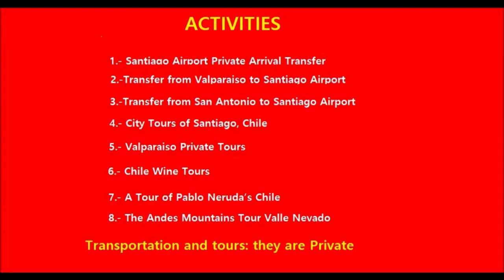🎩🎩 TOURISM VALPARAISO CHILE - THE BEST PRIVATE TOUR IN VALPARAISO 🎩🎩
TOURISM VALPARAISO CHILE - LOWEST VALUE GUARANTEE

Private Full-Day Tour to Valparaiso & Viña del Mar.

Experience Valparaiso through the eyes of a local private guide!

Immerse yourself in the bohemian beauty of Valparaiso

Valparaíso, city, central Chile. It lies on the south side of a broad, open bay of the Pacific Ocean, 84 miles (140 km) northwest of the national capital of Santiago.

Valparaíso was founded in 1536 by a conquistador, Juan de Saavedra, who named it for his birthplace in Spain.

The port city of Valparaiso, Chile is built on dozens of steep hillsides.

With antique buildings and a historical center declared a World Heritage Site by Unesco. Valparaiso is known as the city of the mountains that invade the sea and the place where the Spanish and the English architecture blends.

Valparaiso for its geography and characteristics is unique and has no purchase with other cities of the world.

In this tour you will also know the beautiful city of Viña del Mar.

The city of Vina del Mar filled with expansive green areas, including charming parks and plazas often frequented by locals and tourists.

It also holds a large number of historic buildings, including beautiful palaces and castles, giving the city its characteristic charm and a peek into an important past.

You will be able to know beautiful beaches.

We are a local tourism agency located in Santiago of Chile

Visit our Tours and Transportation

They are all Private.

No Advance Payments

Airport Transfers